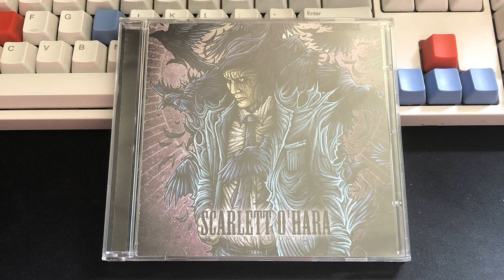Scarlett O'Hara - Lost In Existence [FULL ALBUM]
1. Welcome To The Brodeo 00:00
2. Empires 1:44
3. Dude, You're Being That Guy 5:02
4. Call It Reckless 8:30
5. Lost In Existence 12:49
6. Not All Texans Wear Cowboy Hats 16:58
7. I Make My Own Karma 19:55
8. Watch Where You're Christopher Walken 22:14
9. You Can't Wrestle Swordfish In Tampa 25:24
10. Where In The World Is Earthworm Jim 28:49